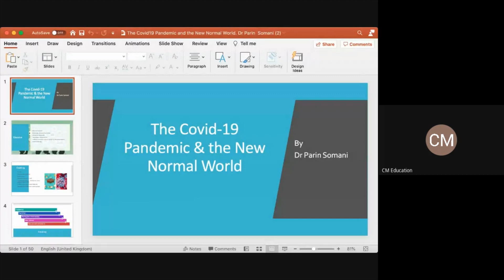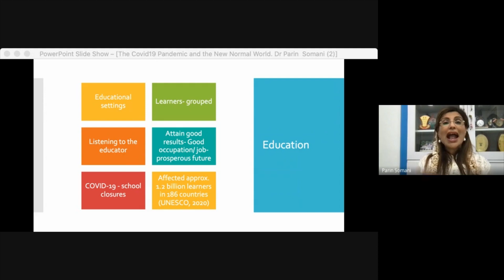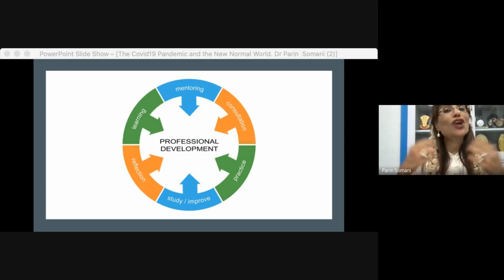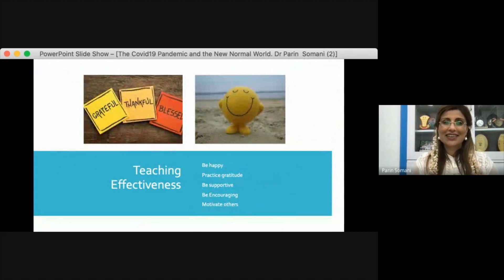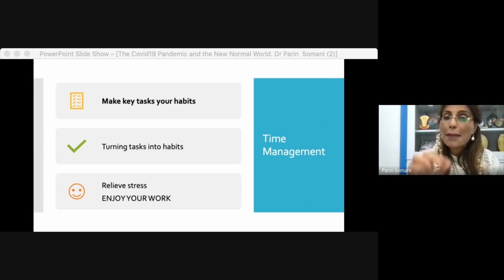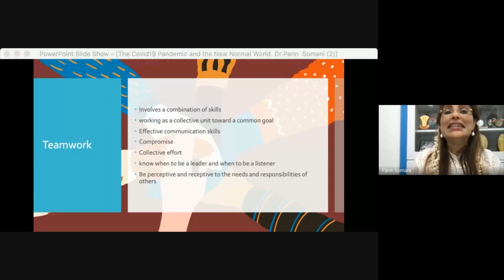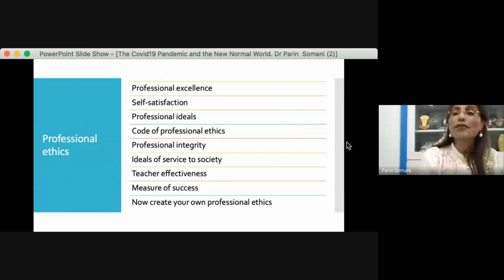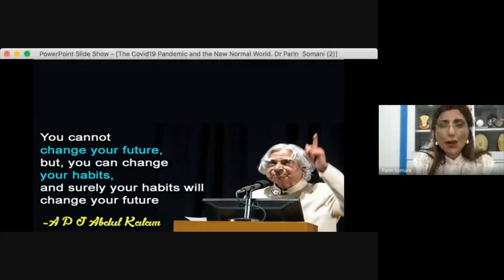Dr. Parin Somani